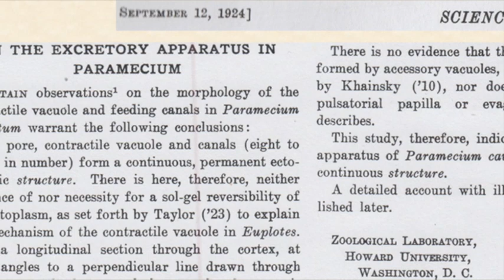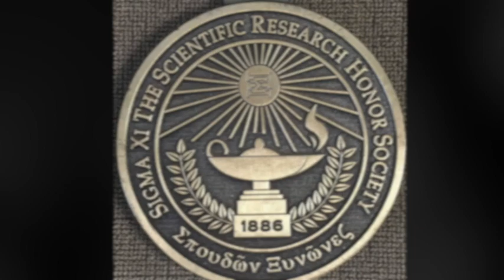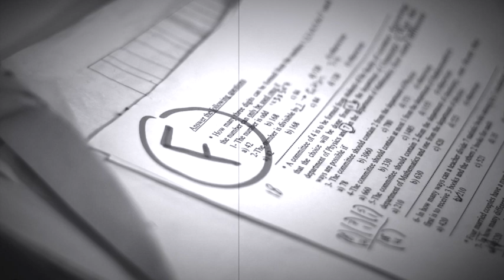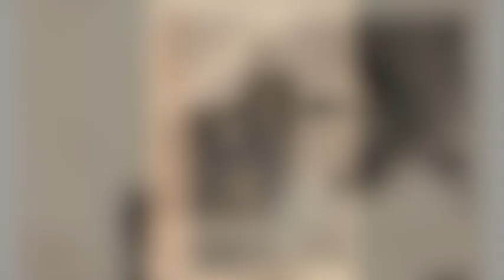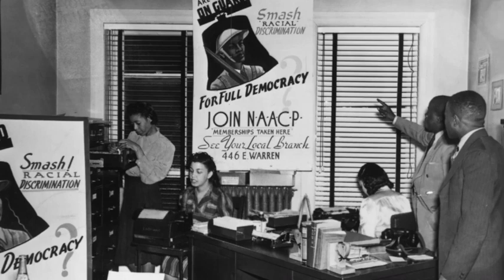Life of Roger Arliner Young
An Obscure but Phenomenal moment in African American History.
Created by Diya Jackson